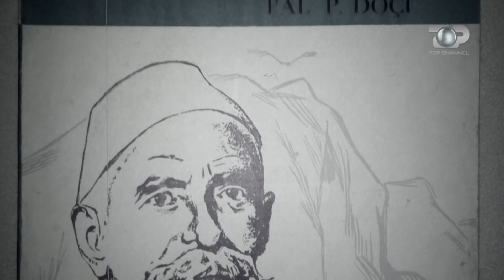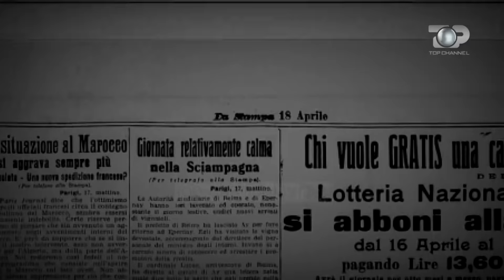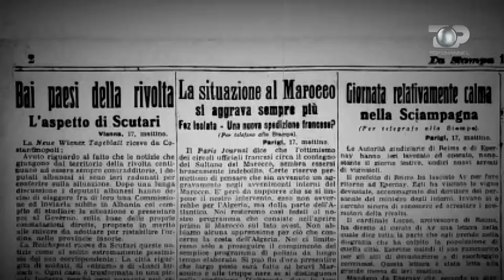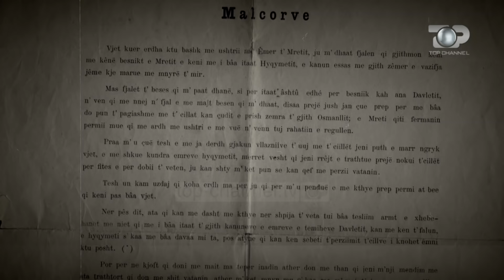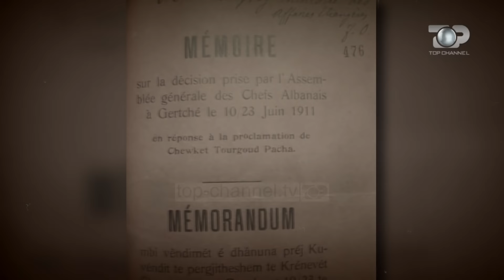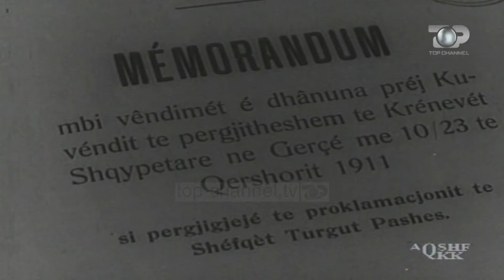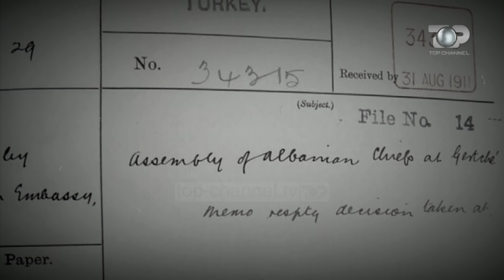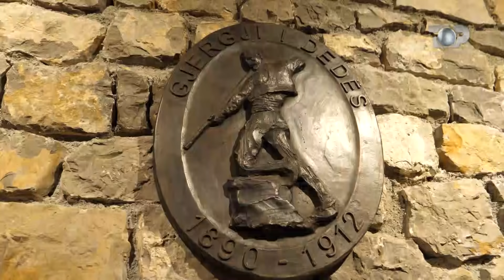Historia e panjohur e Ded Gjo Lulit. Kush e rrëmbeu flamurin? - Gjurmë Shqiptare